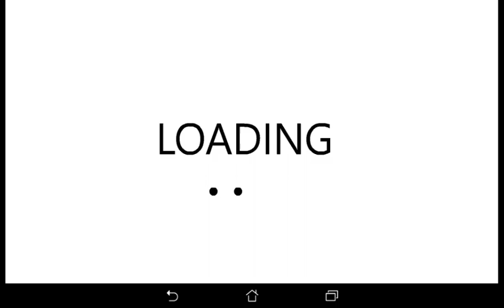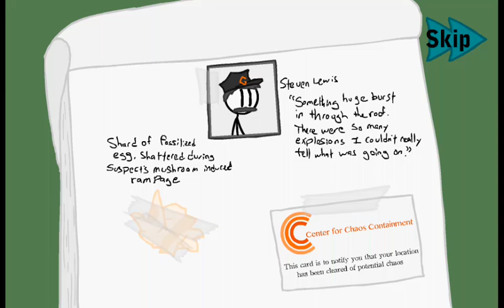Ho vinto.....o quasi